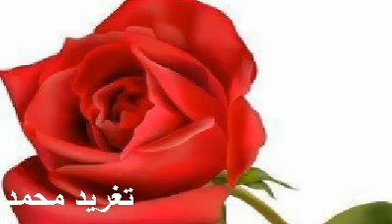احمد المصطفى اهديك هاك منى اجمل زهور فنى